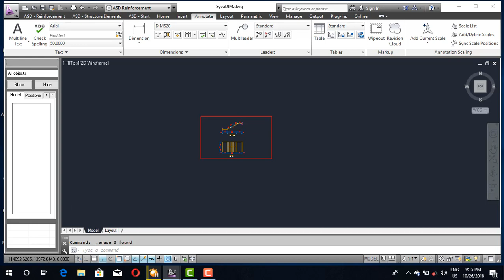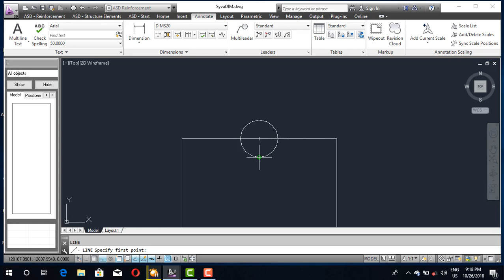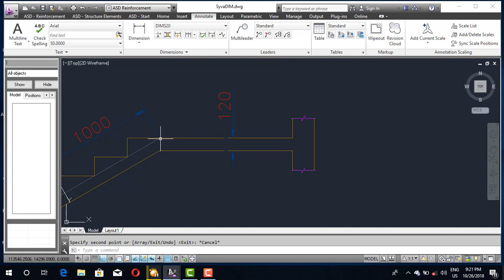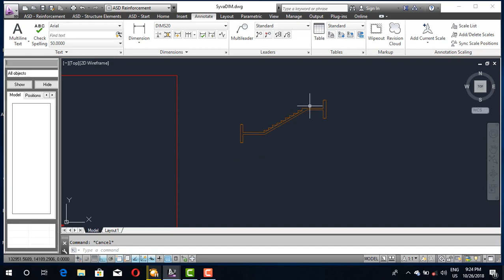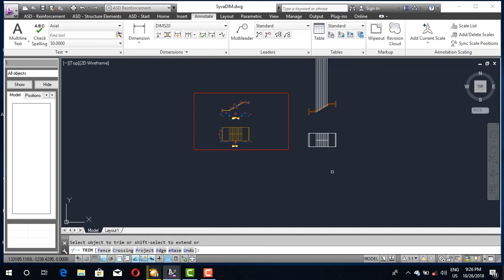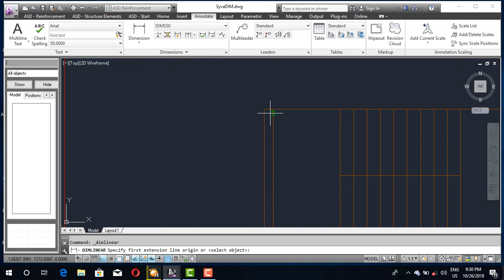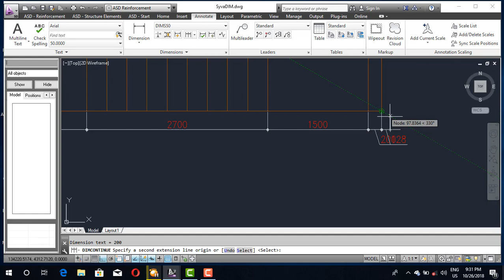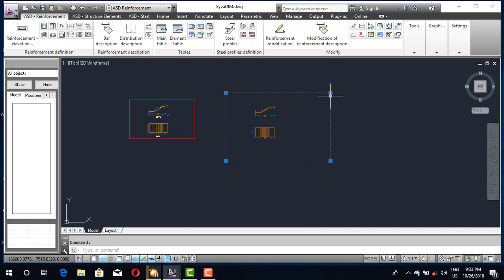🌳🌳 How to drawing Stair reinforcement bar by AutoCad Structural Detailing 2014(01) 🌳🌳